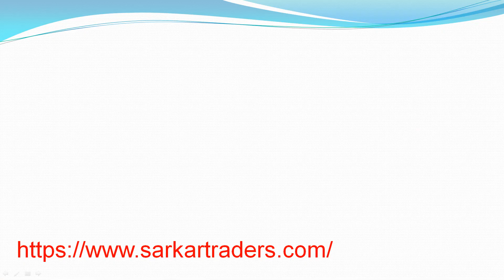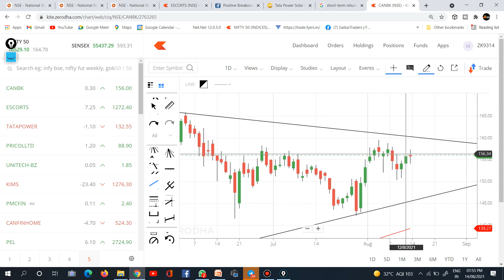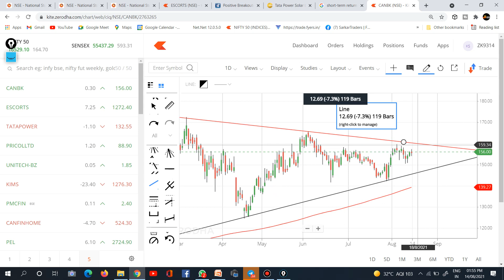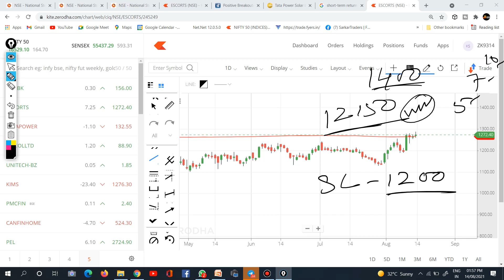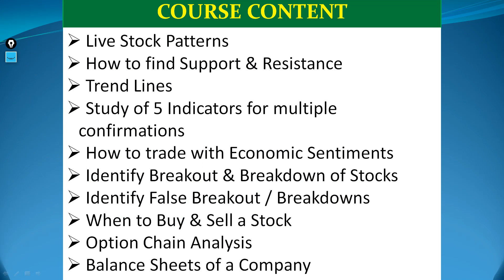Short Term Stocks to buy Now | August 2021 | 5 to 10 % return stocks | Top Short Term Stock to Buy